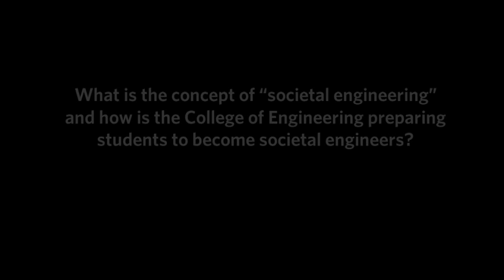Dean's Corner: Creating the Societal Engineer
Kenneth Lutchen, Dean of the College of Engineering at Boston University, discusses what it means to be a "societal engineer" and how BU is using this concept to educate and create the engineers of the future.